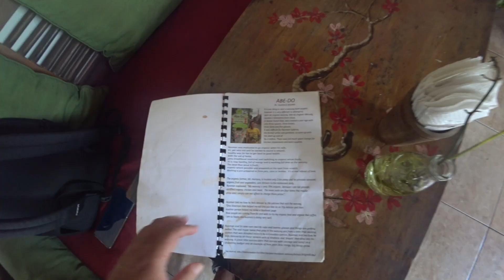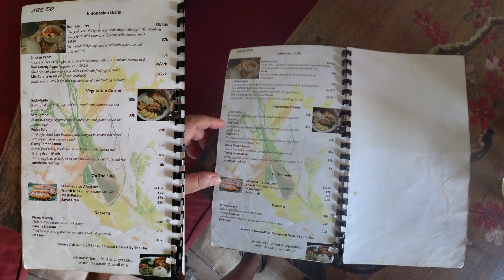優しい味の絶品豆腐料理！疲れた胃を癒したいならこのワルン～Abe Do Organic Warung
ウブド北部、てぃるたタワーるとおりにあるAbe Do Organic Warungは、家族経営の小さなワルン。料理の味付けはとてもやさしく、慣れないバリ島料理で疲れた胃を癒してくれます。今回は人気の絶品豆腐料理を頂きました

【目次】
00:00 はじめに
00:52 店内の様子
01:32 メニュー紹介
02:44 料理紹介
03:59 実食
07:41 まとめ

【お店データ】
店名：Abe Do Organic Warung
住所：Br. Kutuh Kaja Jl. Tirta Tawar No.43, Petulu, Kecamatan Ubud
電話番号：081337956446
営業時間：08:00-21:00